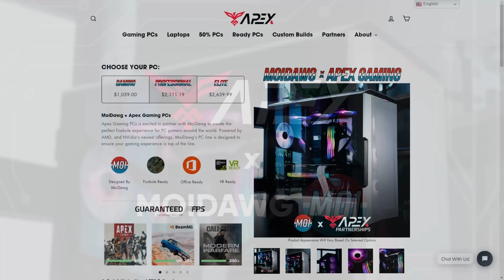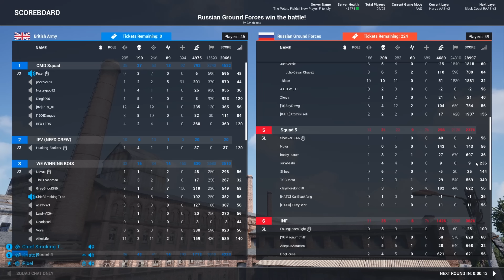Close Quarters Urban Fighting Between British and Russians on Narva | Eye in the Sky Squad Gameplay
stephen roberts
Rooski
[‘0] krazy617
Blue Squad
Goldenshrimp

My Gaming Rig:
CPU: i9-9900K
GPU: RTX 2070 Super
RAM: 32gb (2x16gb) 3200 Corsair Vengeance LPX
MOBO: Gigabyte Z390-A
Storage: 1 TB M.2 SATA, 4TB HDD

Streaming PC:
CPU: i9-9900k

Peripherals:
Mouse: Razer DeathAdder Elite
Keyboard: Ducky One 2 RGB LED Double Shot (Red Silent Switches)
Headphones: Razer Kraken Pro V2
Mic: Shure SM7B
Audio Interface: GoXLR
Webcam: Logitech C922x
Monitor: ASUS VG248QE 24” 144hz